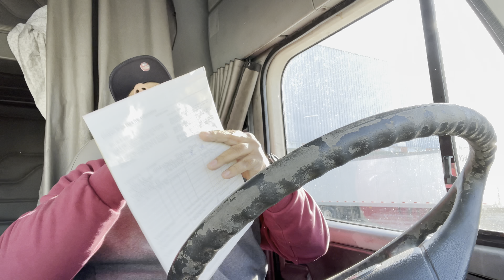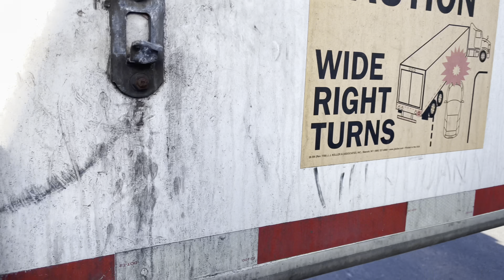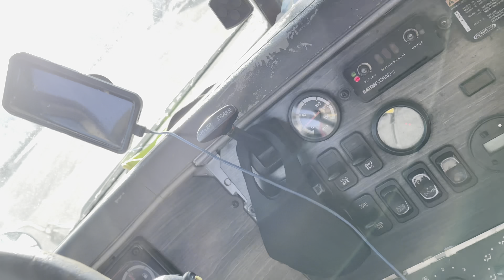Bad day in Paterson OTR Life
I don't own the copy rights to the music